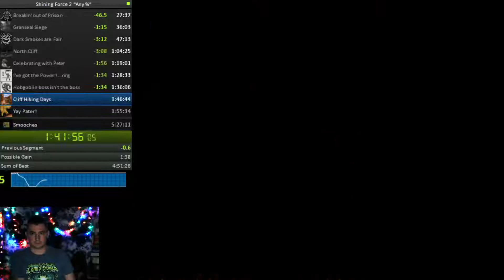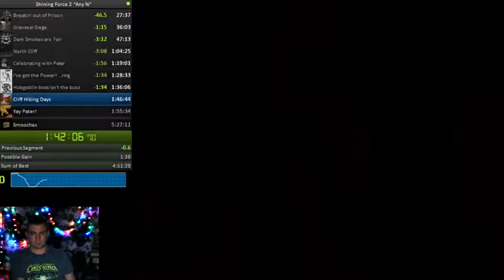SF2 speedrun Bedoe Segment Gold Split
Super amaze-balls. Not much else to be said -- Watch live